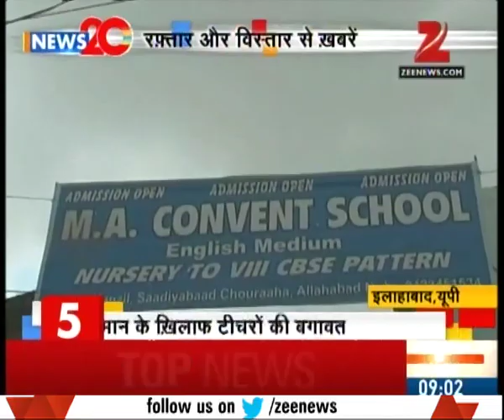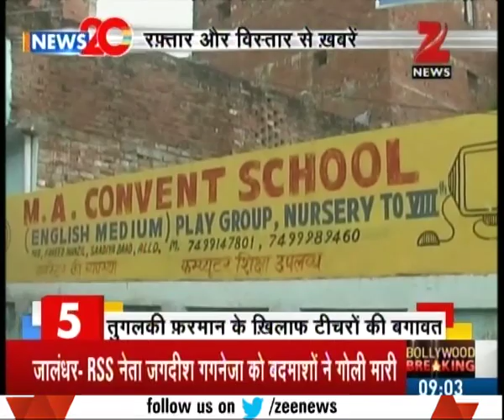Expelled BJP leader Dayashankar Singh released from Mau jail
Expelled BJP leader Dayashankar Singh released from Mau jail. he was behind the bars after making a derogatory statement on BSP chief Mayawati.